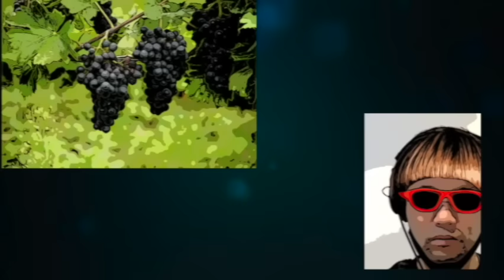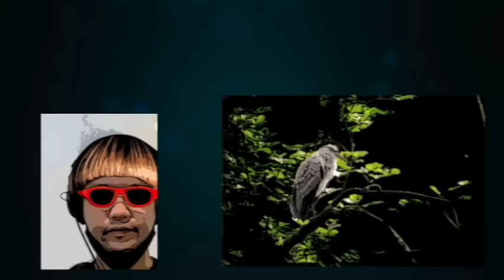【朗読/推理小説/ミステリー】リチャード•オースティン•フリーマン/謎の犯人【教養/名作】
■リチャード•オースティン•フリーマン
 1862年4月11日 - 1943年9月28日。イギリスの推理作家。ジョン・イヴリン・ソーンダイク博士を主人公とした推理小説で人気を博した。犯罪描写に優れ、倒叙推理小説の創始者とされる。一貫して推理小説に指紋や血痕の鑑識など当時最新の法医学や鑑識技術を取り入れ、一見不可能に見える出来事を科学的に解明する作風で読者の興味を誘った。ソーンダイク博士は犯罪捜査に科学技術を取り入れた探偵として、「シャーロック・ホームズ最大のライバル」と呼ばれ人気を得ている

■他のフリーマン作品
前科者